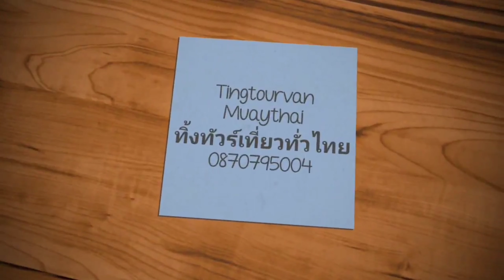ไหว้พระธาตุมิ่งเมืองมรุกขนคร อ.ธาตุพนม จ.นครพนม